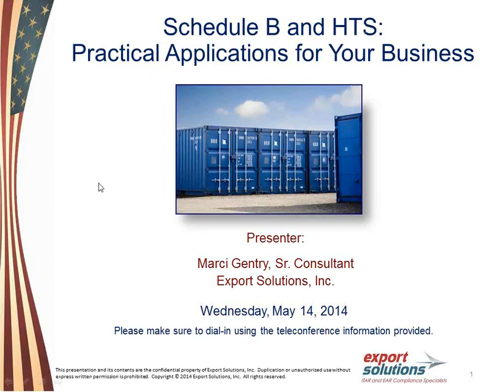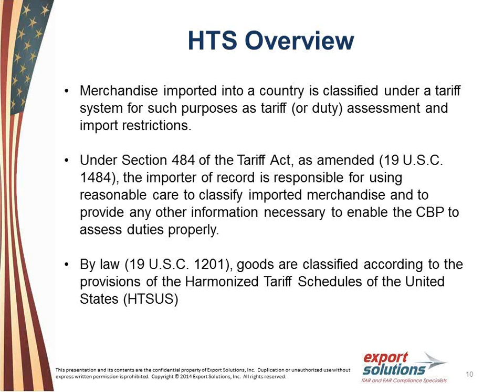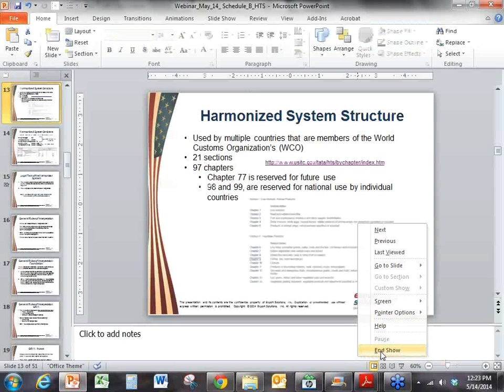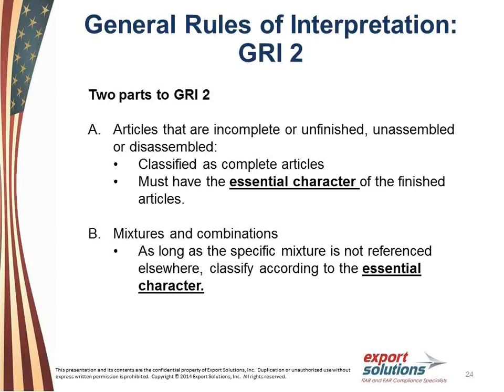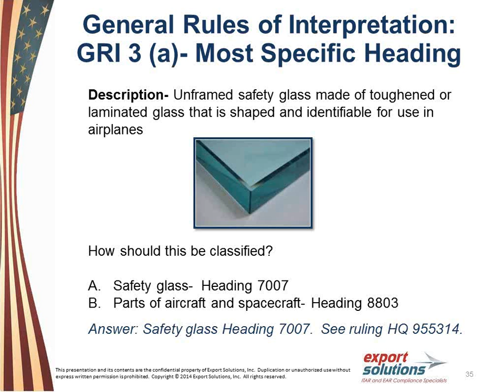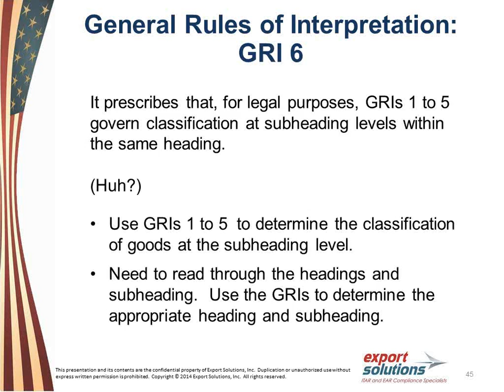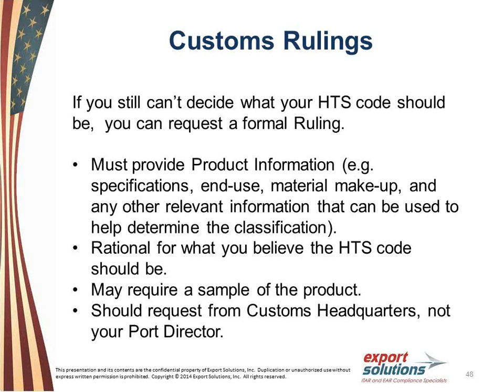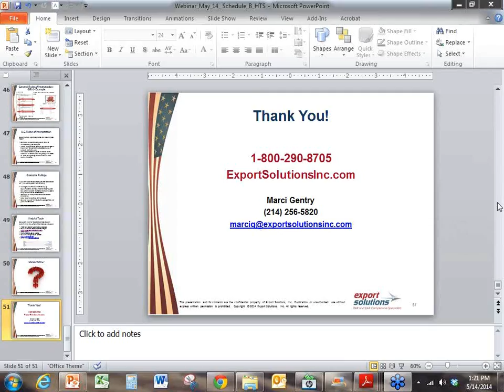2014 05 14 13 00 Best Practices for Schedule B and HTS Classification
This is a recording of Export Solutions' free webinar.  This session was recorded on May 14, 2014.